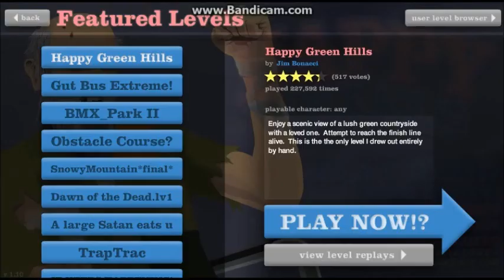Happy Wheels[KasonB~]1乜事都冇發生過..